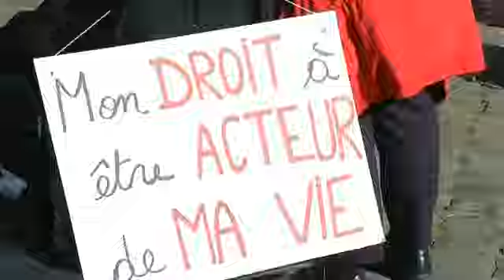ENIL Brussels Freedom Drive - in the media (Belgium) 8